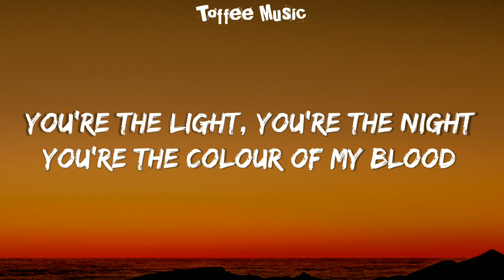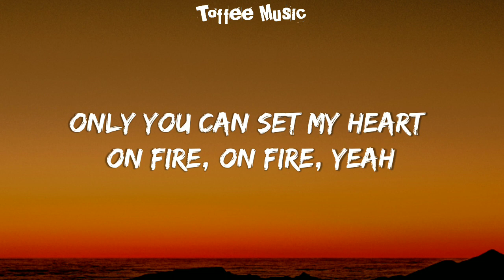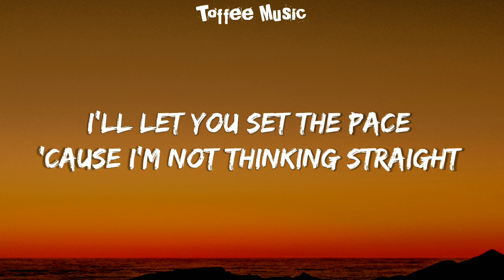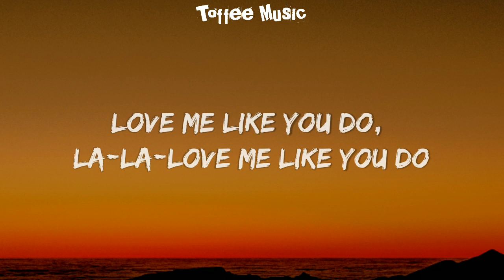Ellie Goulding - Love Me Like You Do (Lyrics)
:Lyrics